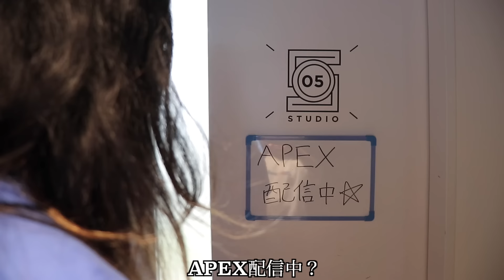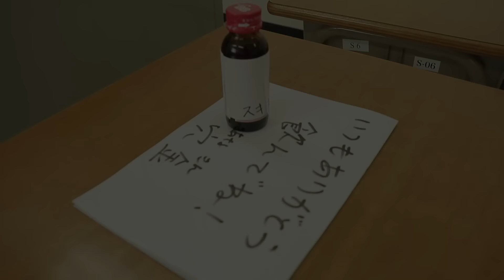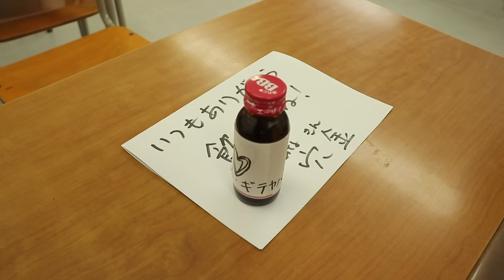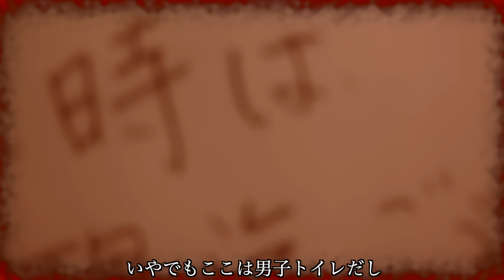小学生が惚れ薬を飲んだ結果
▼SNS▽

▼ プレゼント＆ファンレター ▽
〒150-0002
株式会社BitStar ニューポテトパーティー 宛